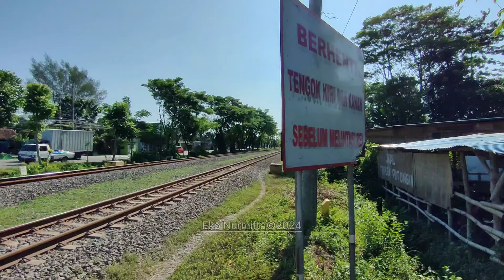Railroad Crossing, Perlintasan Sepur Pekuwon | Lokomotif R&B Pulang Kampung dinas Parcel Utara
Perlintasan Kereta Api JPL.181 Pekuwon Kecamatan Sumberrejo menggunakan Palang Pintu Perlintasan Multec TC. perlintasan ini berada di petak antara Stasiun KA Sumberejo - Stasiun KA Kapas Kabupaten Bojonegoro